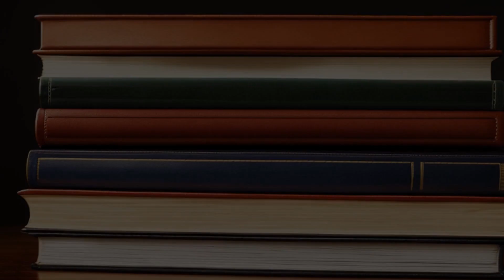Ventimiglia v. United States (1957) Overview | LSData Case Brief Video Summary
The defendants were accused of conspiring to break the law by paying a union agent to give non-union workers permission to work. The agent wasn't legally authorized to support the workers, and the defendants were accused of trying to prevent the agent from organizing or working on behalf of the workers. The defense argued that the law didn't make it a crime to pay a union representative who wasn't representing the workers in any capacity.

Ventimiglia v. United States (1957)
242 F.2d 620